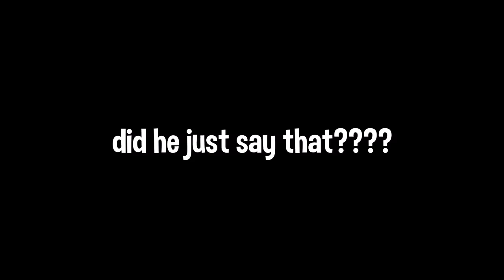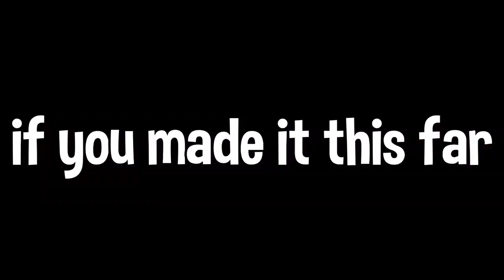the EASIEST way to hit a TRICKSHOT on Fortnite #2 (Road to a Trickshot)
💯Team Parallel

IGN - parallel dхtr

For this Fortnite Trickshot video, I took a bunch of the highlights and funny moments from the last week and put it in this Fortnite Video. Let me know what you guys think in the comments below!

Fortnite moments Fortnite memes fortnite montage fortnite sniping fortnite battle royale fortnite edit fortnite battle royale montage fortnite highlights fortnite clips